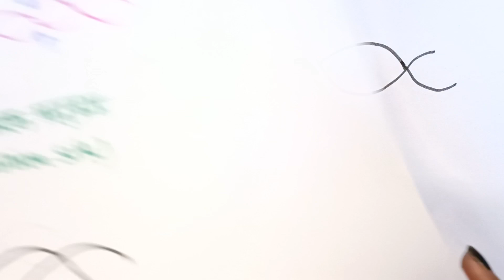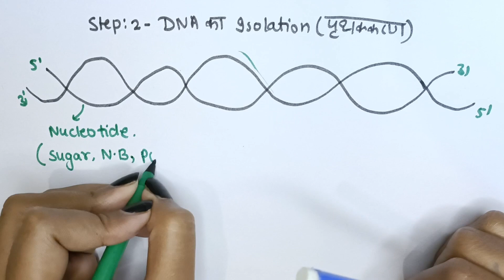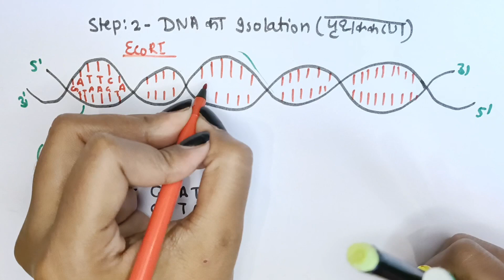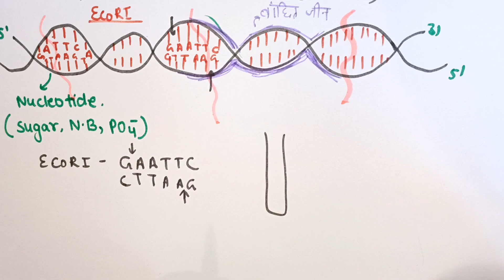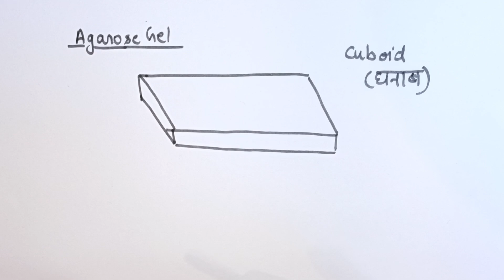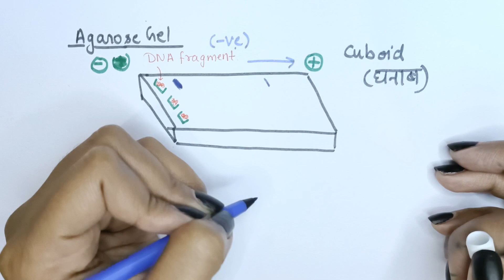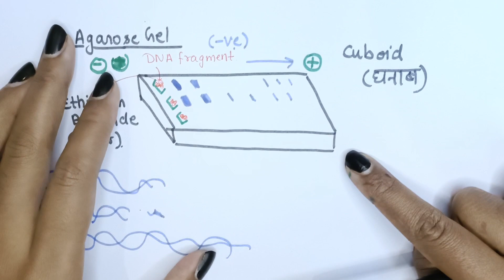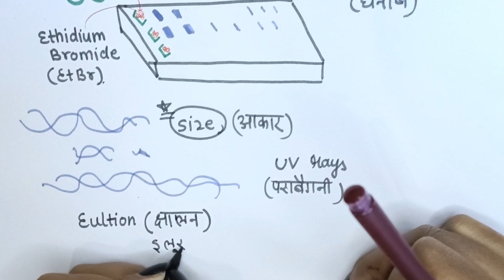Biotechnology: Principle and Processes | Lecture 06 | Gel Electrophorosis | Class 12 | Suman Yadav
Also watch My short videos __________